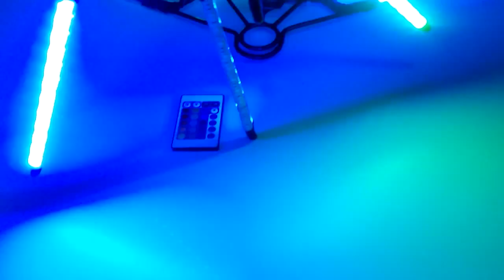Ventaglio luminiso -- Produzione artigianale made in sicily